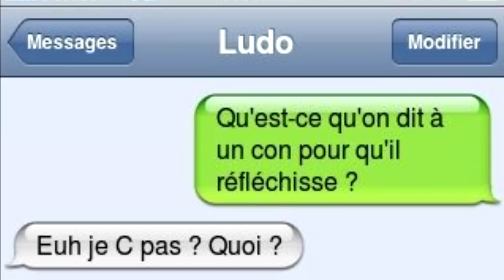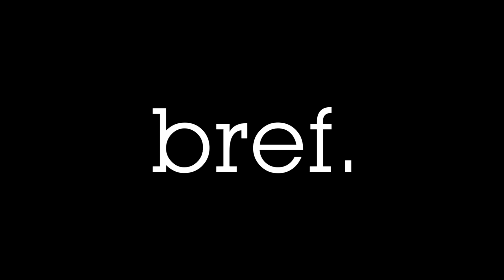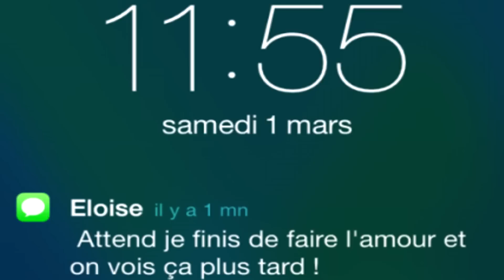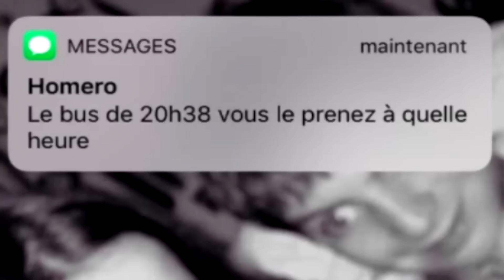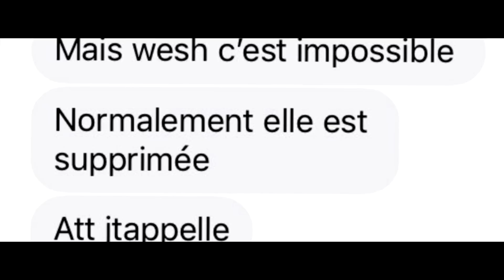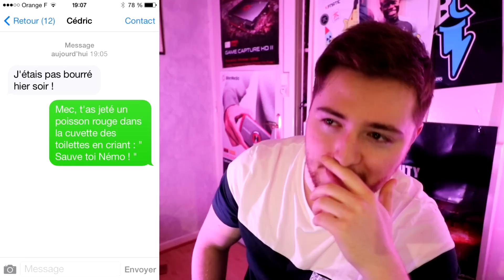LES PIRES SMS ENTRE POTE !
(si vraiment vous cherchez un téléphone, je vous le recommande vraiment)

(-3% code TONIOO)

On se retrouve aujourd'hui pour ma fameuse série des pires SMS !
Si vous voulez d'autres vidéo sur les pires sms  des parents, sms fails correction automatique, sms de couple, ou les pires tik tok ou les pires mots dans le carnet ! Ou encore les pires copies d'élève !
Dite le moi en commentaire. la série les pires sms de retour u an après, j'ai aussi les pires punchlines profs vs élève !

▬▬▬▬▬▬▬ • PARTENAIRES • ▬▬▬▬▬▬▬
🕹️ Jeux pas cher (-3% code TONIOO)